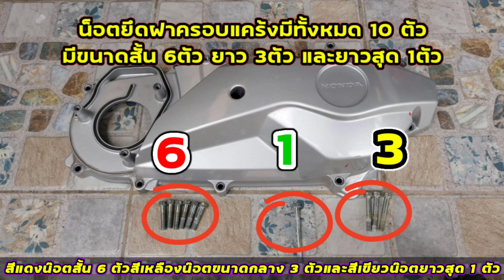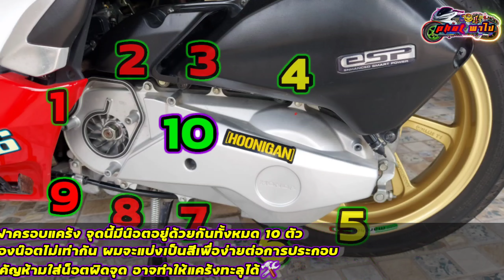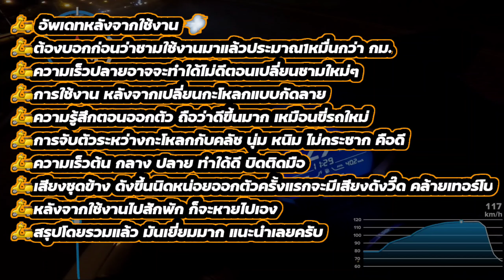เปลี่ยนกะโหลกกัดลาย แก้อาการออกตัวสั่นPCX ชุดนี้จบแน่นอน😎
📌ร้านที่สั่งจารบี shopee

🔰 LINE ID witnapa 📩
📬 TikTok wittayanapa 📩

🛻💨 ❤️🙏ขอบคุณที่เข้ามารับชม🙏❤️